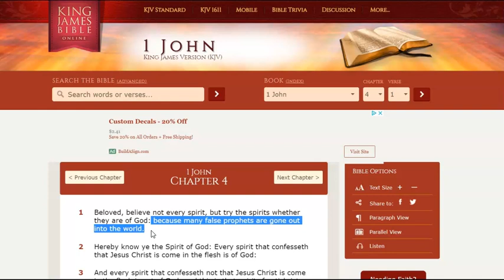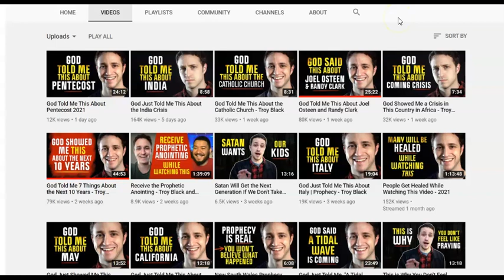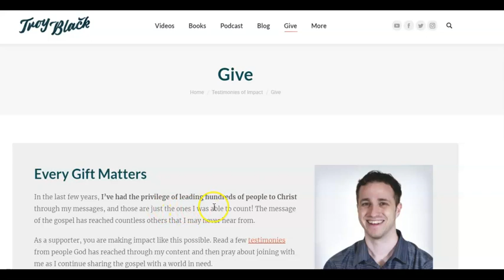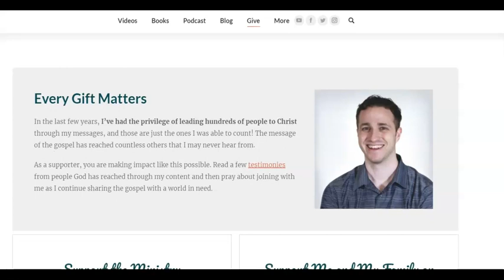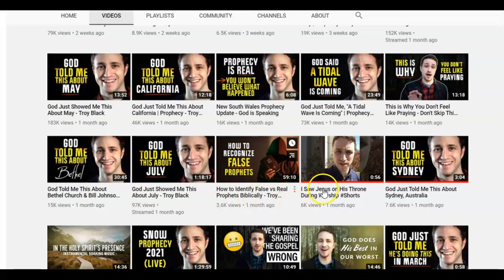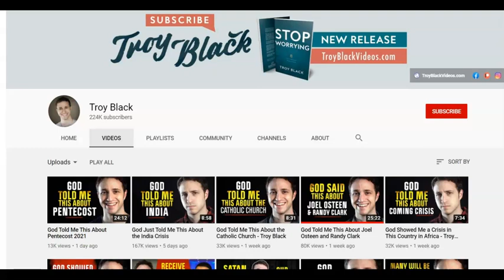Troy Black. Failed False Prophet.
I pray that Troy would repent and stop this nonsense of his "God Told Me" Scam.